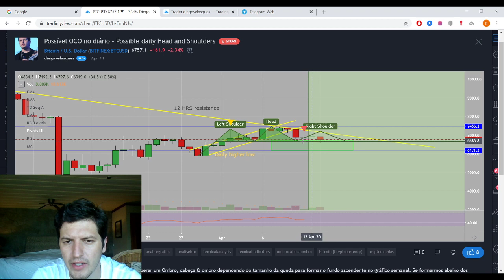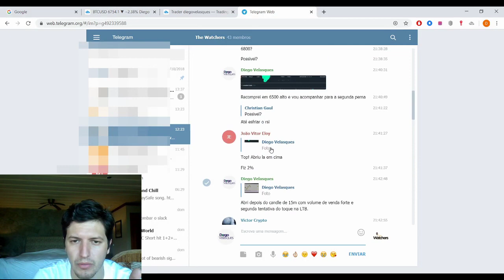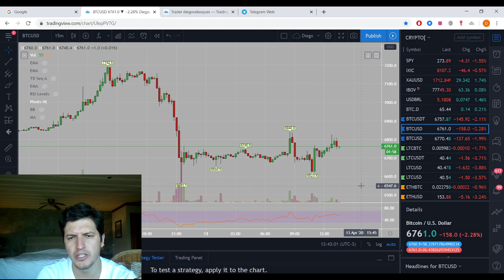Analise do Bitcoin - 13 de Abril de 2020